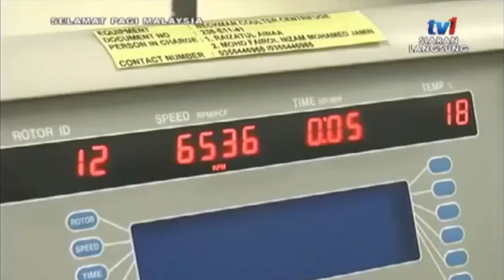PENGGUNA ENSUTOUCH | TECHNOLOGY BY SIRIM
Ensutouch membantu lebih ramai wanita Malaysia untuk mendapatkan kulit wajah sihat dan berseri !

Dengan kajian daripada 12 Saintis Sirim Malaysia dan mengunakan formula terbaru Enzim Bromelin Nanas yang mampu merawat wajah lebih cepat berbanding vitamin C dan vitamin E.

Yakin Cantik Yakin Selamat Yakin Berkesan bersama Ensutouch...